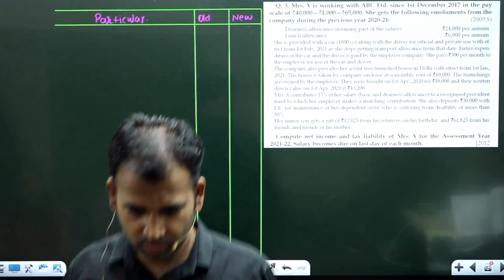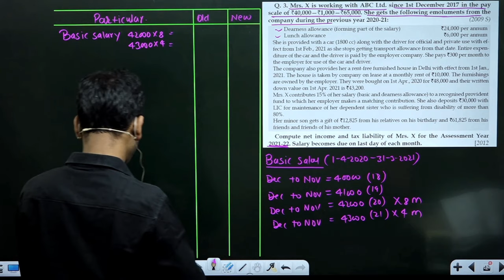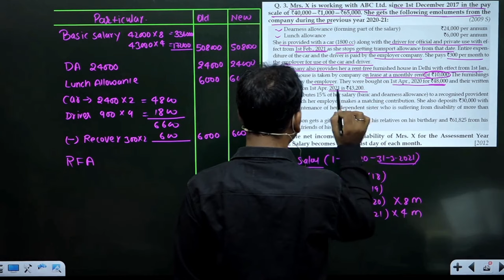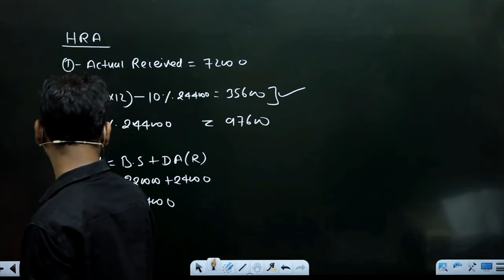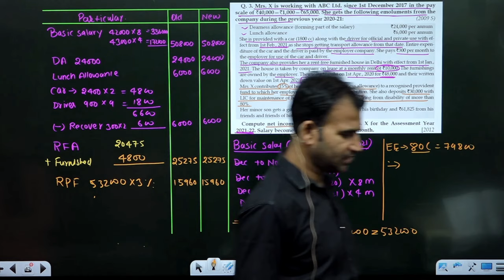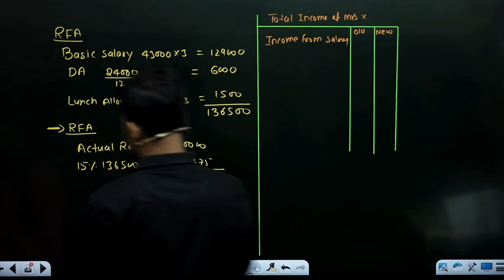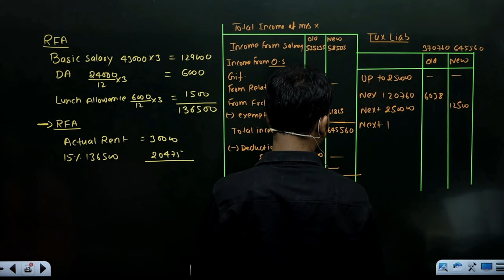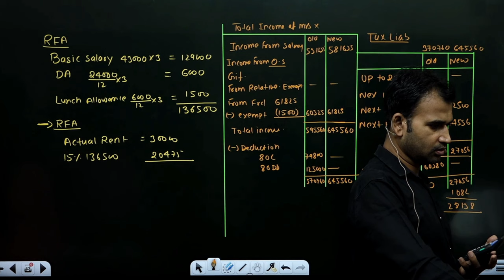income tax class for bcom | practice questions | salary | part 27 | b.com class